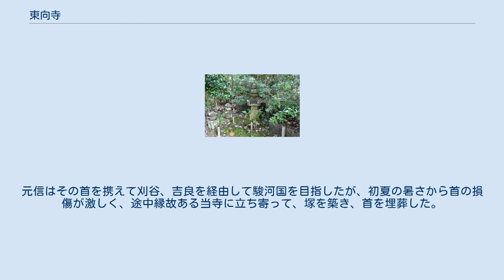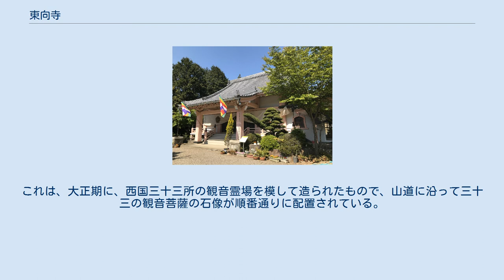東向寺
東向寺（とうこうじ）は愛知県西尾市駒場町字榎木島にある浄土宗西山深草派の寺院。
正式名称は、石峰山来迎院東向寺（せきほうざん らいごういん とうこうじ）。
今川義元の首塚と伝わる宝篋印塔がある。
 創建は平安時代初期の貞観年間、円仁（慈覚大師）によるとされ、当初は天台宗であった。
その後一時荒廃し、室町時代後期の明応年間、中島崇福寺開山天祐上人の弟子であった光祐慧徳上人が入り、浄土宗に改めた。
現在は、浄土宗西山深草派に属する。
 今川義元の首塚 当寺第四世の徳順上人は、今川義元の叔父と伝えられ、義元は禁制を出すなど深く帰依したとされる。
永禄3年5月19日（1560年6月12日）、義元は桶狭間の戦いで織田信長に敗れ、討ち取られた義元の首は須ヶ口に晒された。
当時鳴海城主であった今川家武将の岡部元信は、鳴海城と引き換えに主君義元の首を返却された。
元信はその首を携えて刈谷、吉良を経由して駿河国を目指したが、初夏の暑さから首の損傷が激しく、途中縁故ある当寺に立ち寄って、塚を築き、首を埋葬した。
この時、2名の武将が当地に留まって墓守となったが、そのうちの1名は名を今村某といい、今村家は当寺の大檀那として昭和まで続いた。
（当寺過去帳より） 当寺の東の山中に三十三観音霊場が造られている。
これは、大正期に、西国三十三所の観音霊場を模して造られたもので、山道に沿って三十三の観音菩薩の石像が順番通りに配置されている。
また、山頂には関東大震災の供養として大観音像が建つ。